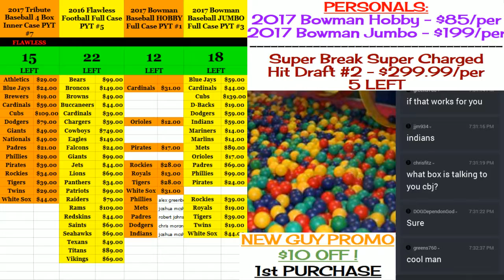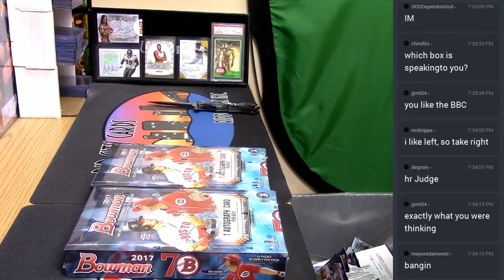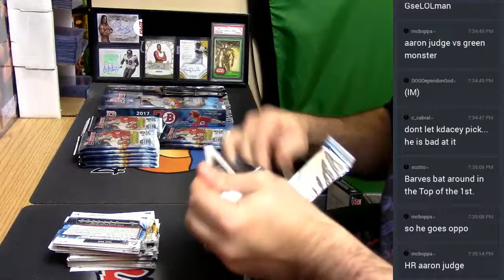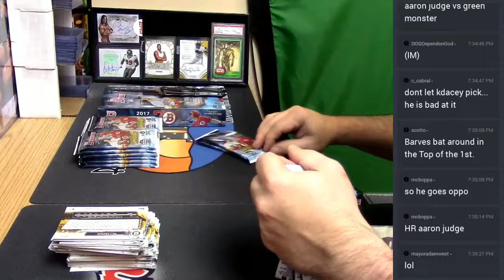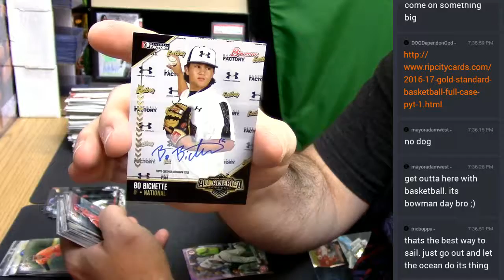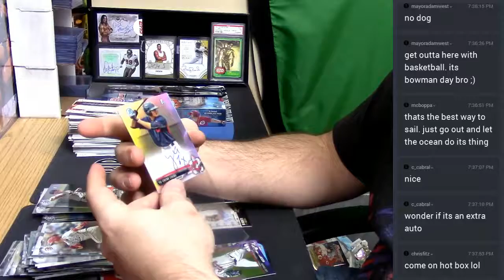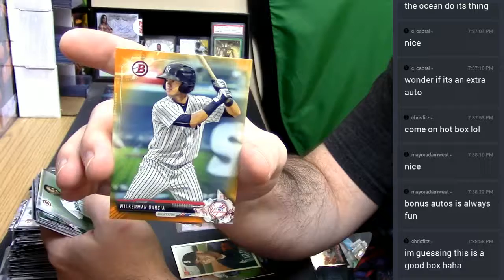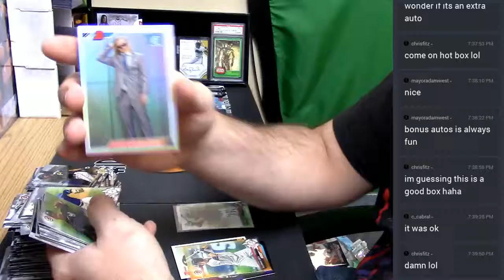2017 Bowman Hobby Personal 04262017 3